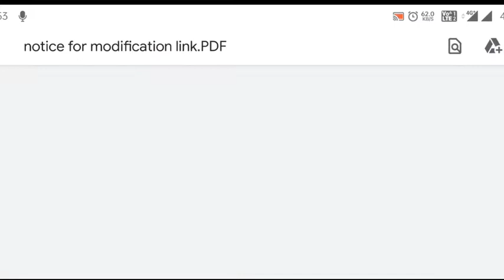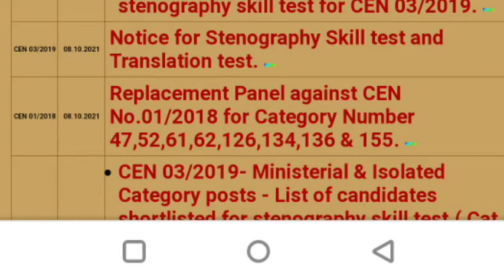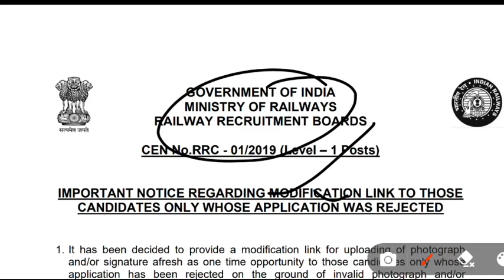कैसे पता करें Form Accept or Reject/how to check from accept or Reject/group d exam date update